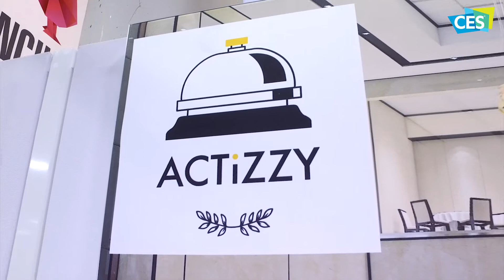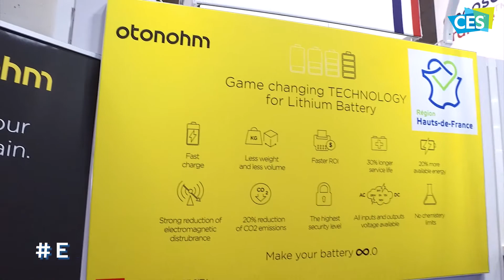CES 2020 - Région Hauts de France - Film général